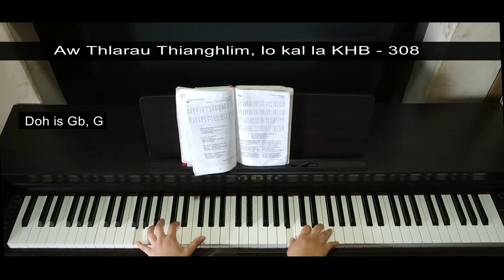Aw Thlarau Thianghlim lo kal la KHB- 308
Pianist - Sangzuali Pachuau (kum 15)

Midang hnenah pawh min lo thehdarh sak dawn nia. A hnuaia a pawl a inchhu hi copy paste la a tawk mai.